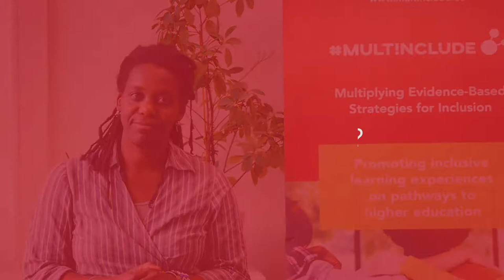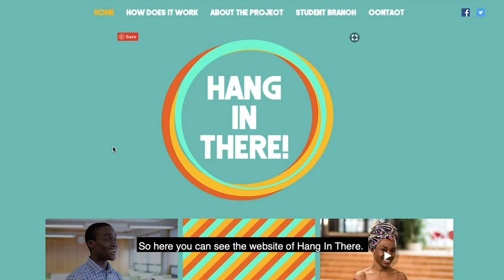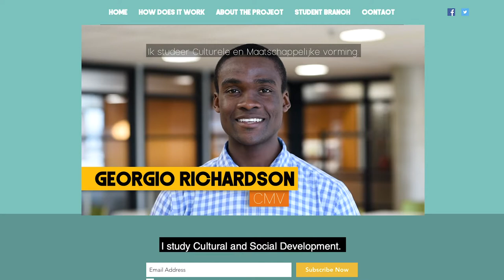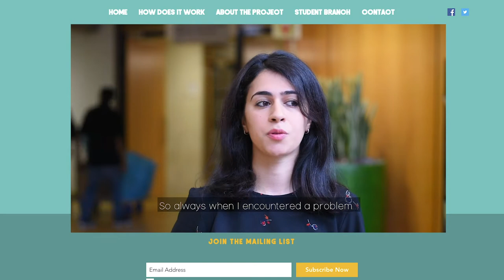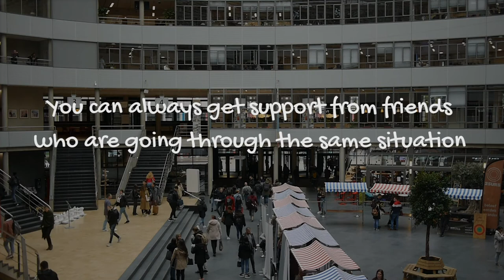Hang in there: using storytelling to nurture sense of belonging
Hang In There is an initiative led and initiated by the student branch of the lectorate Inclusive Education at The Hague University of Applied Sciences (THUAS). It intends to be accessible to all students who, for whatever reason, don’t feel quite at home at THUAS, experience loneliness, etc. One measure to increase accessibility is a recently launched website on which a variety of students candidly share their stories. The site also contains a questionnaire; visiting students are warmly invited to anonymously tell (or share) their stories too. If they prefer, they will be contacted by peers to have a nice chat.

The lectorate wants these students, who usually seem to be overheard and overseen, to be noticed, to support them where they can and use their stories to raise awareness among the university community about (sometimes hidden) needs and feelings of their students